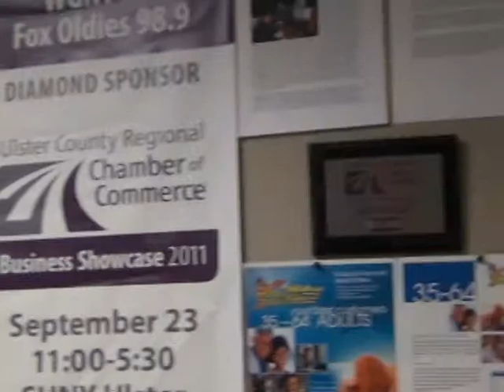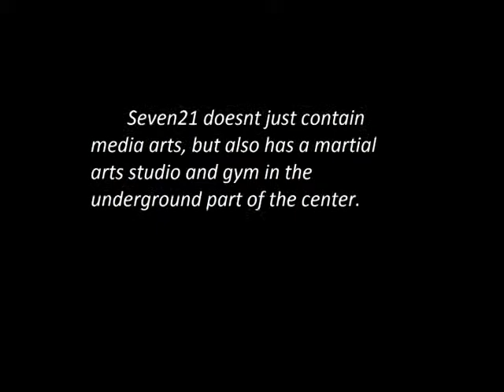seven21video.avi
Seven21 project, Winter 2012